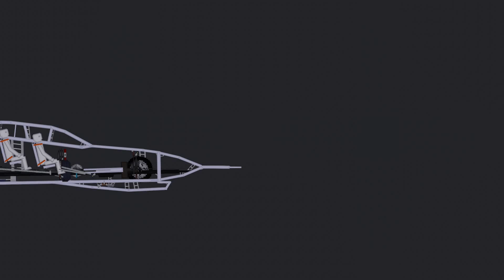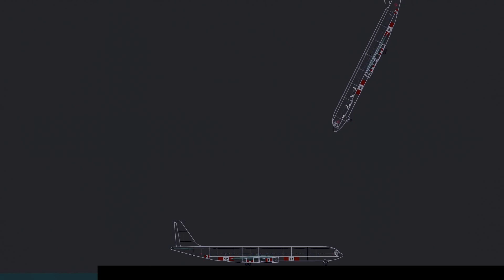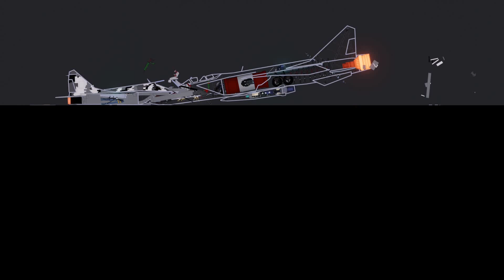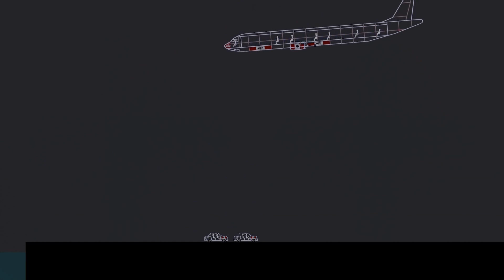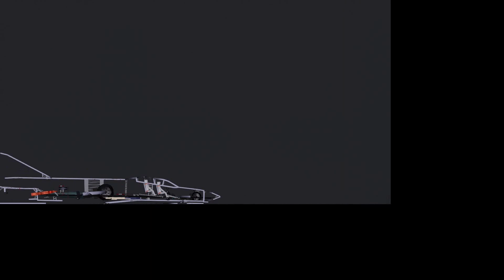Plane Crash Survival In People Playground (2)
Some more plane crashes!